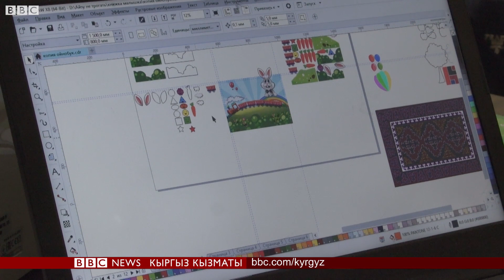Кийизден жасалган кызыктуу китептер - BBC Kyrgyz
Бишкектик Айзада Тыныбекова кийизден "oino booк" деген китеп жасап, Creative Spark сынагында жеңүүчү аталды. Эми ал Лондондо инвесторлорго 3 мүнөттүн ичинде өзү жасаган китептин балдар үчүн маанилүүлүгүн түшүндүрүп берет. Сынакта жеңсе, кыргыздын улуттук баалуулуктарын даңазалаган китептерди массалык түрдө жайылтсам деген үмүтү бар.